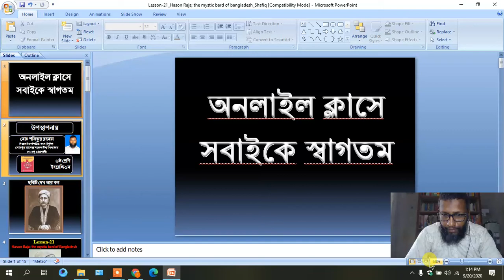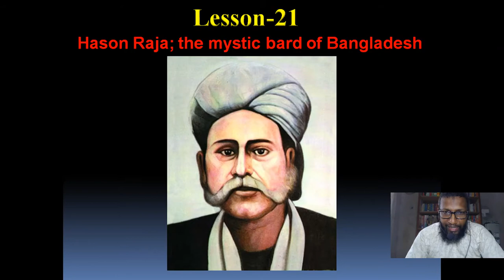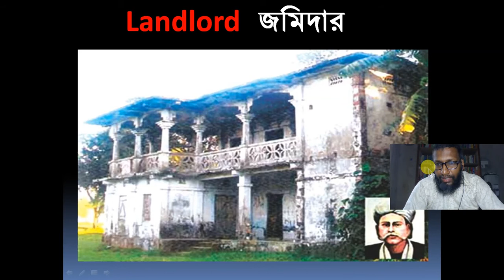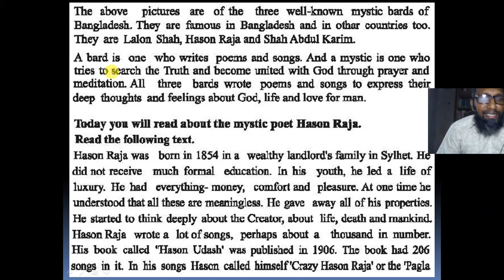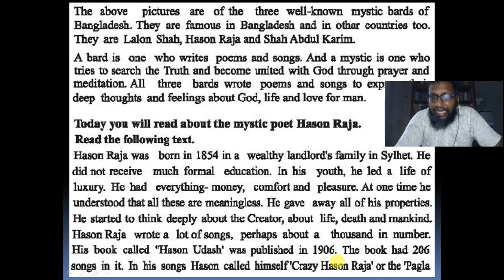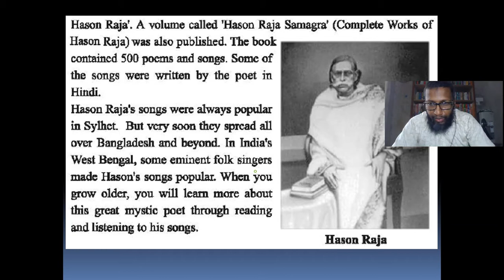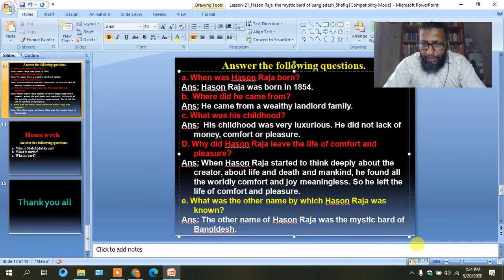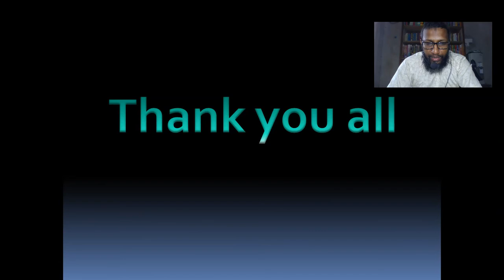Hason Raja; The mystic bard of Bangladesh, Lesson-21 for class xis